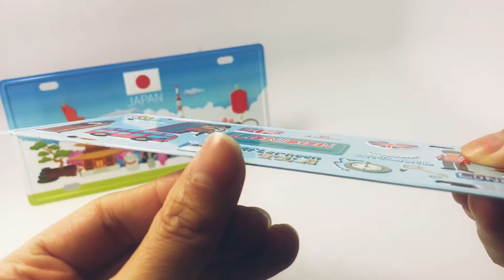Custom Made Aluminum Metal Postal Card Metal Postcard Tourist Souvenir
Each metal postcard is printed on a white-backed 4-color process onto aluminum and finished with a protective semi-gloss coating. We accept custom logo printing and custom logo deposing. It’s a unique way to send an everlasting image of the tourist attraction. A decorative metal card would make a great travel souvenir or could also be used as a postcard.

Specification
- Material: Aluminum plate in thickness of 0.6mm
- Custom Logos: 4C process printing with embossed details
- Backside: Pasted paper with postcard pattern printed
- MOQ: 500pcs per design or negotiable for special cases

Jin Sheu Enterprise Co., Ltd.
New Taipei City 23545, Taiwan
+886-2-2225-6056